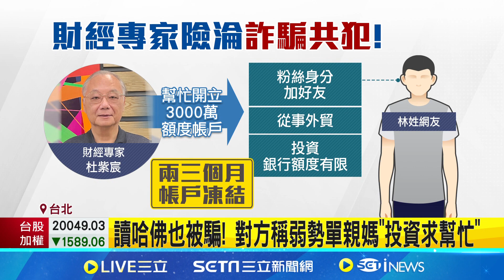財經專家陷交友詐騙 提供帳戶"險淪共犯" 讀哈佛也被騙! 對方稱弱勢單親媽"投資求幫忙"│記者 陳怡瑄 戴偉臣 │【新聞一把抓】20240805│三立新聞台